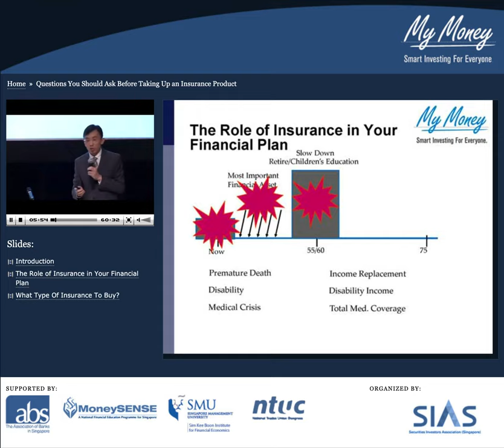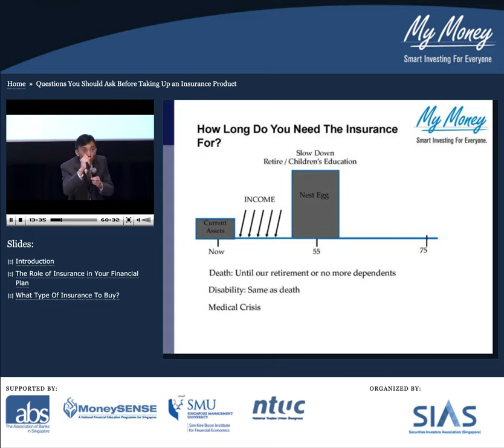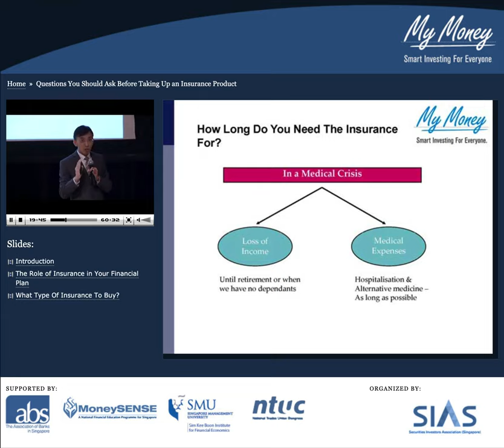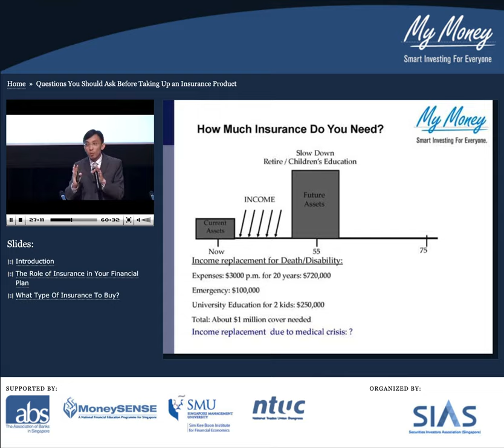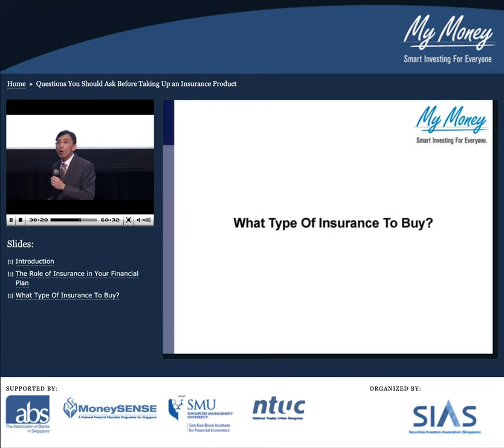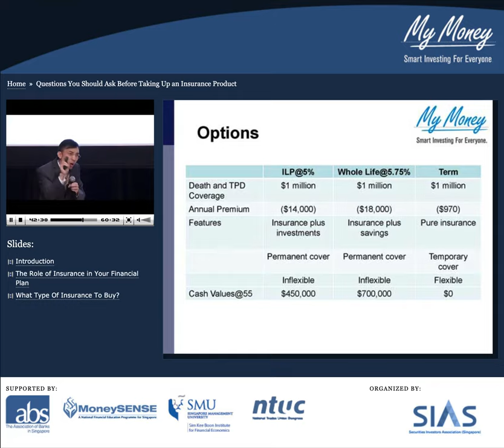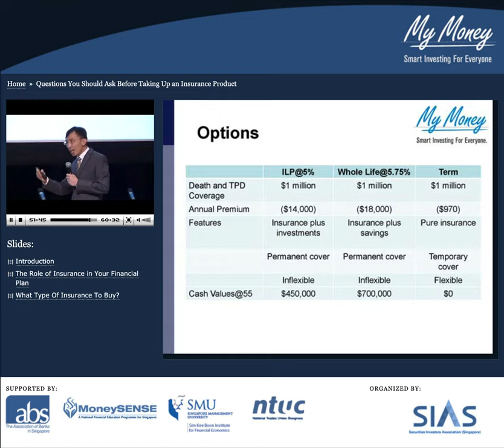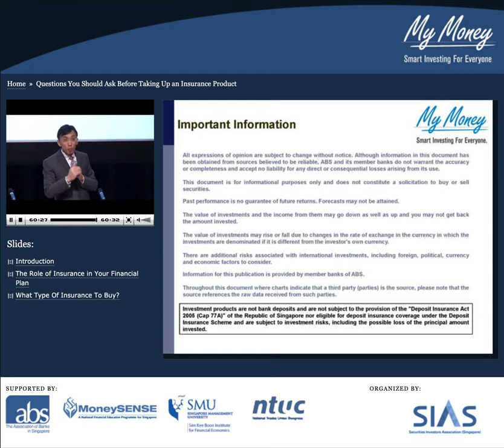My Money | Questions You Should Ask Before Taking Up an Insurance Product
Do you know which type of insurance is of the highest priority for you?

The Covid-19 pandemic has resulted in Singaporeans becoming more aware of protecting themselves and their loved ones in the event of critical illness, hospitalisation and death. It has been reported that the insurance industry has been seeing strong demand for certain products despite the economic downturn

Although it's important to have insurance to mitigate against different risks, there is a cost — not just in dollars — to being over-insured.

Watch this video by Christopher Tan, CEO of Providend, as he shares in detail the role of insurance in your financial plan and the questions you should ask before taking up an insurance product.

In October 2019, Christopher published his 3rd book- Money Wisdom: Simple Truths For Financial Wellness. This book aims to equip ordinary, working individuals and families with financial truths and tools, so if you are looking to build meaningful and enduring financial wellness, you definitely do not want to miss this!